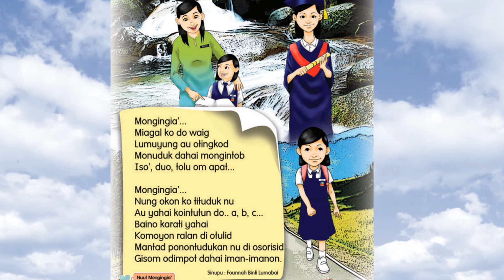SISINDIRON TOUN 1 MONGINGIA'